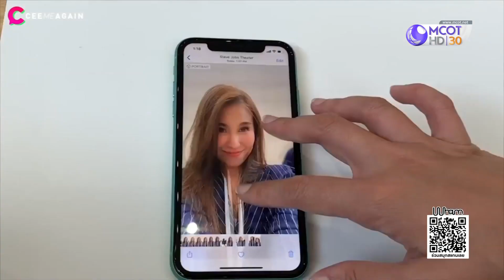"ซี ฉัตรปวีณ์" มองเทรนด์เทคโนโลยี (02ธ.ค.62) กาแฟดำ | 9 MCOT HD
กาแฟดำ |02 ธ.ค.62 OnAir
"ซี ฉัตรปวีณ์" มองเทรนด์เทคโนโลยี